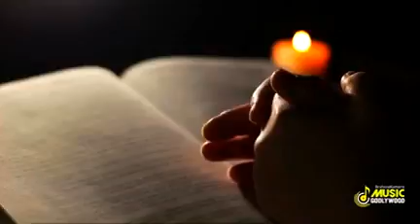geet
rab teri yaad mein geet